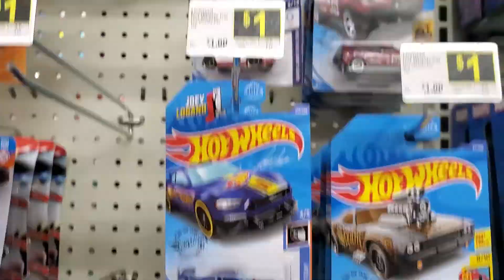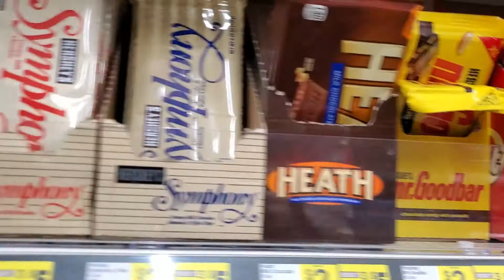On Assignment: Eagerly Opening A Gift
Lenspiration is a family-friendly place to learn photography through real-life photo assignments, online training and hands-on workshops.